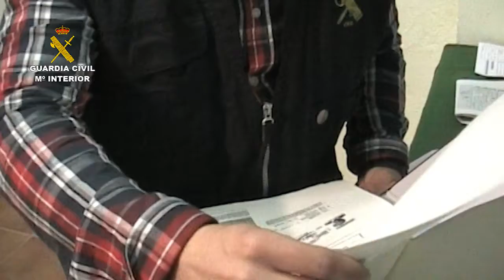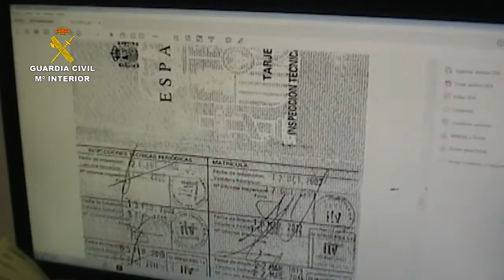Operación Guardia Civil Preveo (Ciudad Real)